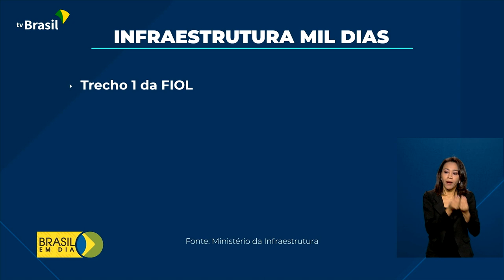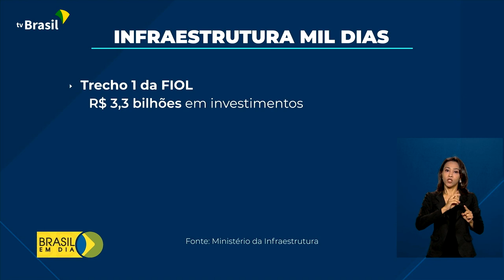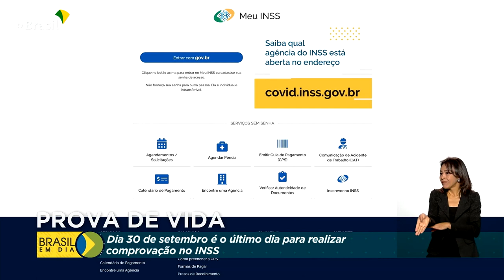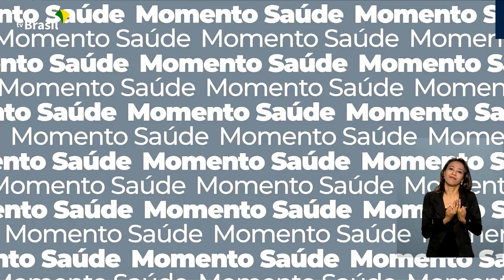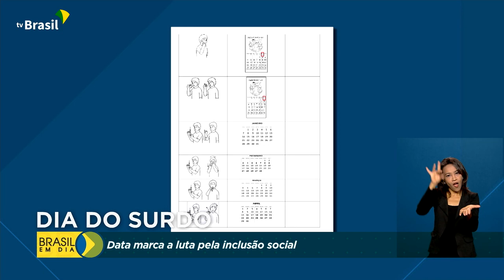Brasil em Dia - 27 de setembro de 2021